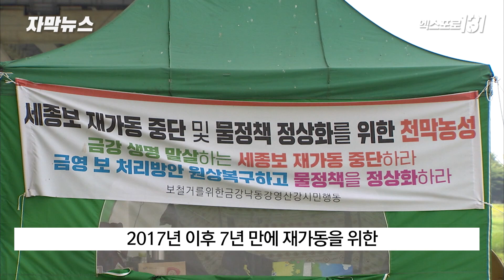'세계 환경의 날인데'..준설·보 재가동 놓고 갈등 | TJB 자막뉴스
6월 5일은 UN이 지구환경보전을 위해
지정한 '세계 환경의 날'이었습니다.
그런데 충청의 젖줄인 금강과
대전의 주요 하천에서는
준설과 보 재가동을 둘러싸고
갈등과 분쟁이
이어지고 있는데요.
환경단체들의 이야기를
조형준 기자가 들어봤습니다.